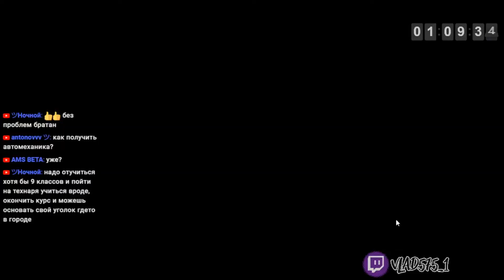Speedrun: 2m 41s, Normal Mode - Diary Method (Any%) / [ Saiko no Sutoka #86 ]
Original stream: (Timecode - 1:06:45-1:09:32)
Alpha 2.2.8 - Steam

1. BomBino - 11 100 руб.
2. Keep TRolling - 1000 руб.
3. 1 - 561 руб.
4. the4 unknown - 1024 руб. (2-е место по факту)
5. Канал Жабы [Henku] - 332 руб.
6. Anikami - 312,29 руб.
7. ZeroZepoX - 300 руб.
8. Omezera - 268 руб.
9. Der Der - 204 руб.
10. Аноним - 200 руб.
11. Daniil Caveer - 200 руб.
12. C_helove_k - 116,44 руб.
13. Sirius _ - 110 руб.
14. БайКот - 100 руб.
15. 5NB5 - 90 руб.
16. Петя - 73,10 руб.
17. Matracina - 68 руб.
18. Ak1ra - 62,22 руб.